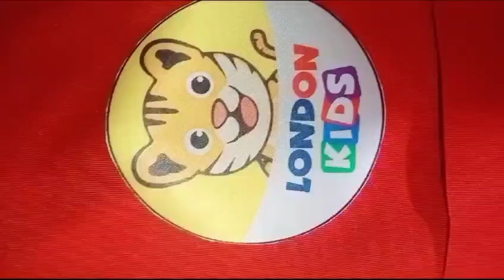February 1, 2024